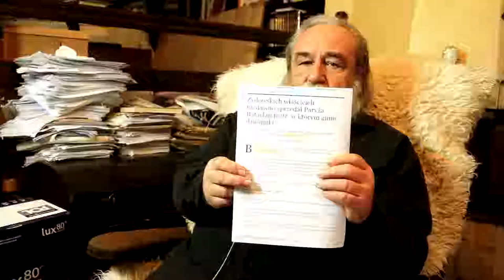Świat jest inny 0018 - Rewolucje i pogromy